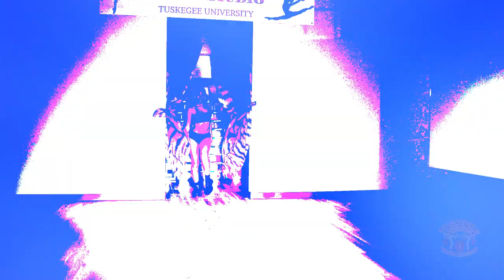2022-2023 Tuskegee University Crimson Piperettes Reveal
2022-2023 Tuskegee University Crimson Piperettes Reveal. The piperettes are under the direction of Kim Allen and Robin Cobb.

Please following the Marching Crimson Piper Band social media accounts